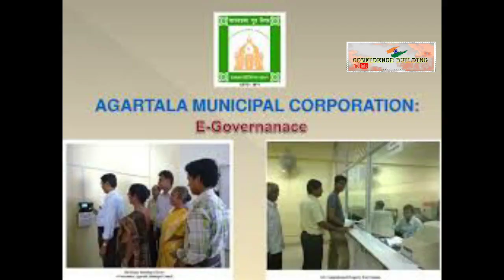অভিষেক ব্যানার্জির সফর তৃণমূল কংগ্রেসের ভবিষ্যতকে কতখানি মজবুত করবে ?